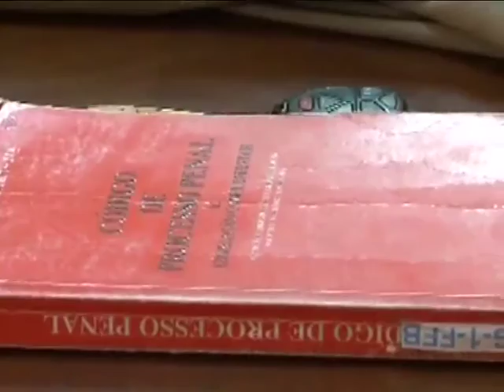Aumenta a prática de aborto clandestino na província de Benguela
Nos últimos dias está a ganhar corpo a prática de aborto clandestino na província de Benguela.O director Municipal de Saúde, Garcia Paulo da Costa está preocupado com o fenómeno que se regista na periferia e na cidade.